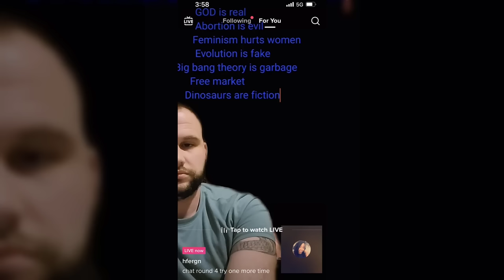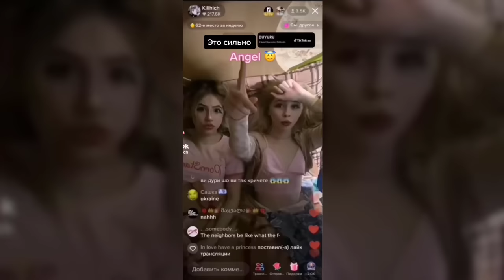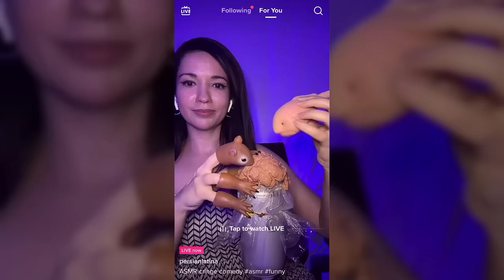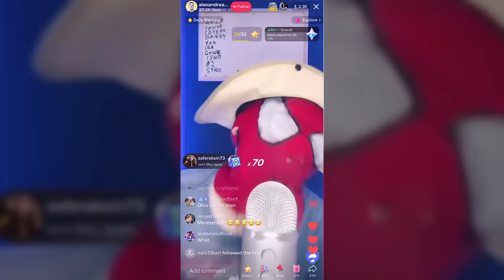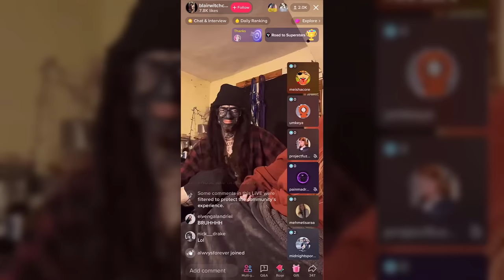TikTok Live is WEIRD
Please oh please don't scroll away